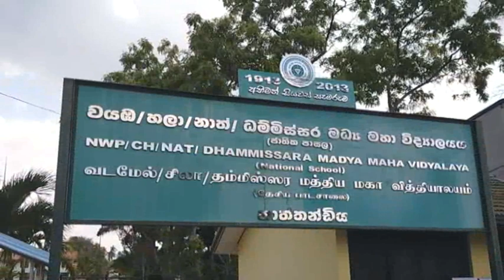Naththandiya Dammissara Protest නාත්තන්ඩියේ දී ගුරුවරු පාරට බසී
නාත්තන්ඩියේ දී ගුරුවරු පාරට...